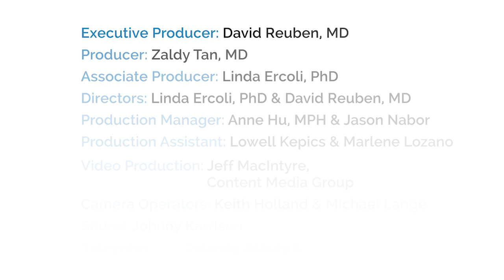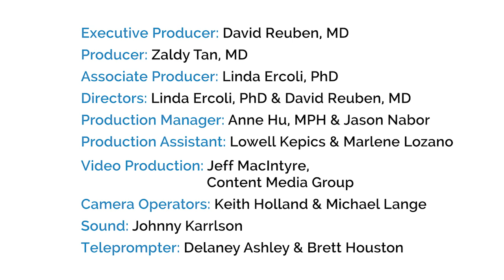Caregiver Training: Introduction